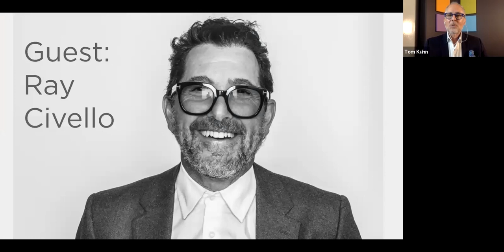Lightbulb Moment Throwback with Ray Civello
Join Tom and Ray for this Lightbulb Moments Throwback while they discuss Post Covid Trends, Forward Thinking, Subscription Plans, Memberships, Clean Beauty, Wellness and More